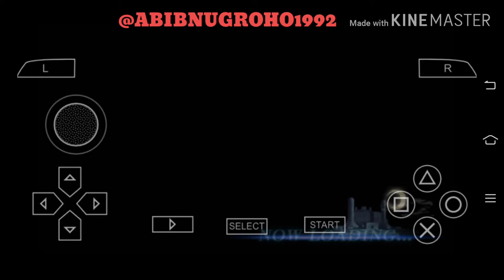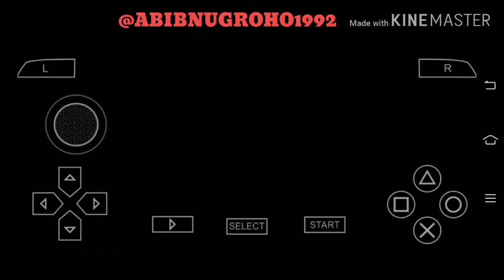BLEACH HEAT THE SOUL 7 game PPSSPP - ICHIGO KUROSAKI ALL FORM part 1